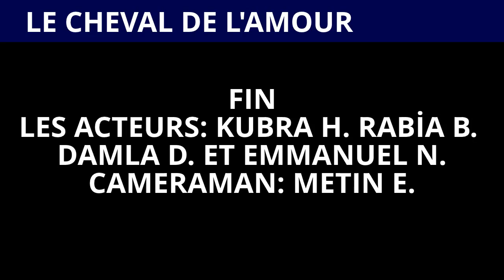L'UN DE MES FILMS TOURNE EN TURQUIE: LE CHEVAL DE L'AMOUR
Merci de regarder : "Comment commencer un business rentable avec la Turquie : Épisode 3-1 Fret aérien"